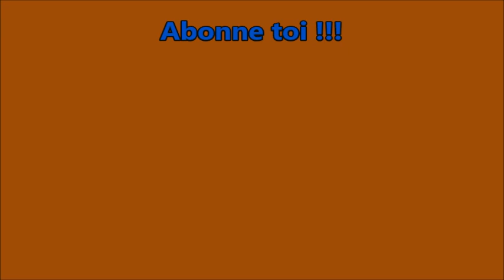[GoPro] Tonte de l'herbe/débroussaillage/charroie de l' herbe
Salut c'est "Passion 80" sur la chaîne "Les De La Motoculture".

A PLUS